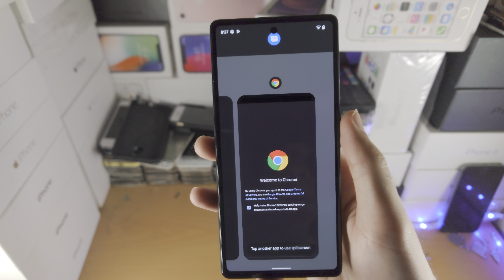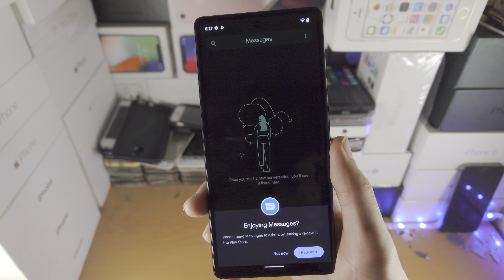How To Split Screen Multitask on Google Pixel 6a!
Google Pixel 6a split screen | How to split screen multitask on Google Pixel 6a! Do you own the Google Pixel 6a and want to split screen multitask? If so, this video is for you! I will teach you how to split screen multitask on Google Pixel 6a in this tutorial. By the end of this guide, you will learn all of the features with split screen multitasking in the Google Pixel 6a!